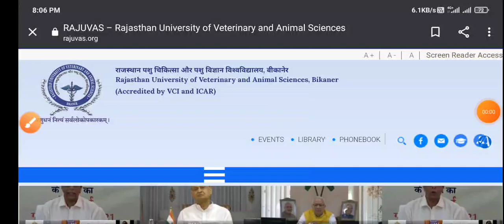AHDP 2021 ~ फॉर्म अप्लाई डेट | New Notice ? | Veterinary Form | LSA Form ?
स्टूडेंट्स वेटरनरी के बारे मे कुछ भी जानना हो तो comment

कर लेना

. थैंक यू.